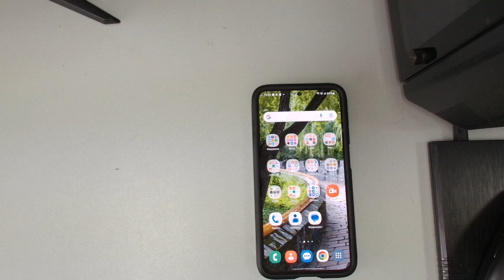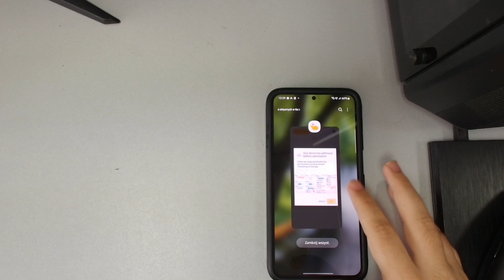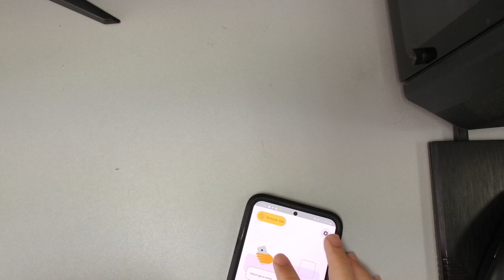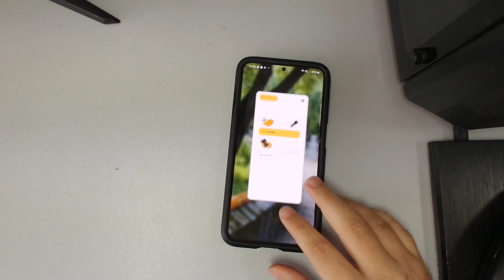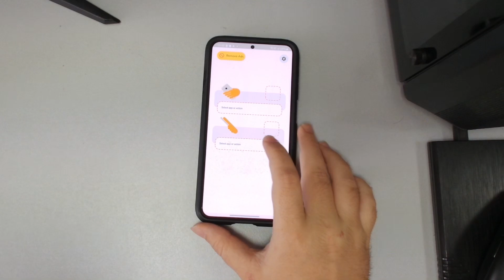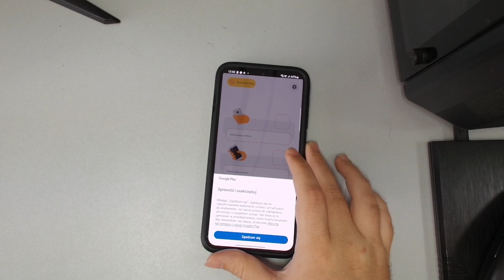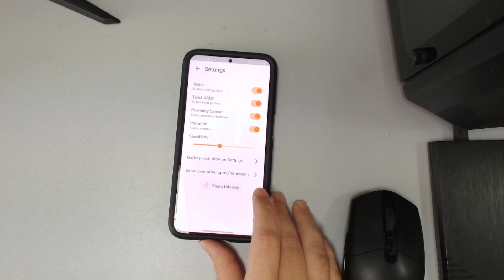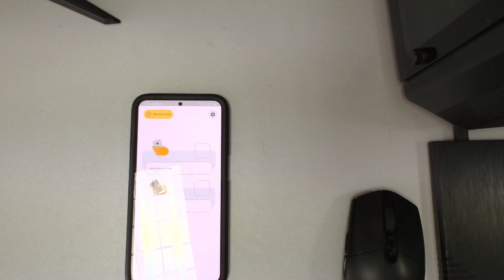Gesty znane ze smartfonów Motoroli na dowolnym telefonie innej marki dzięki Shake It [ANDROID]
Witam!
W tym filmie chciałbym Wam przedstawić ciekawą aplikację, dzięki której można korzystać z gestów znanych z Motoroli na dowolnym smartfonie innej marki. Mowa tu o Shake It na Androida.

Shake It pozwala korzystać z gestów potrząśnięcia i obrotu telefonem, by odpalić latarkę, aparat czy inną, dowolną aplikację zainstalowaną na telefonie - nawet Spotify. :)

Shake It nie wymaga Root'a, czy skomplikowanej konfiguracji czy też wiedzy. Jedynie interfejs tej aplikacji jest w j.angielskim.

W razie pytań, to pisz w komentarzu. Z góry dzięki :)